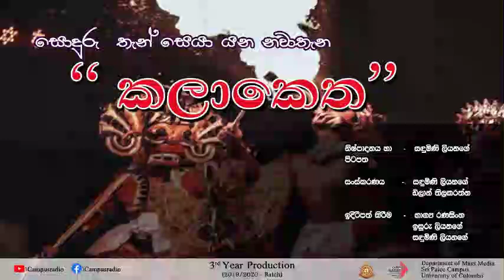කලා කෙත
සොදුරු තැන් සොයා යන නවාතැන ...

๏ Program producer  - Sandumini Liyanage

๏ Script  - Sandumini Liyanage

๏ Narrator -  Sandumini Liyanage

๏ Program editor  - Sandumini Liyanage , Dilan Thilakarathna

๏ Creative designer  - Sandumini Liyanage

๏ Jingle voice by - Sandumini Liyanage

_ Special Thanks _

Dr. Prathiba Mahanamahewa (Rector ) Sripalee Campus

Dr. Sugath Senarath ( HOD ) Mass Media Sripalee Campus

Dr. Tudor Weerasinghe ( Senior lecturer, Consultant of Campus Radio )

Dr. Pradeep Weerasinghe

Senior Lecturer Kalani Irosha Dharmasiri ( Coordinator of Campus Radio )